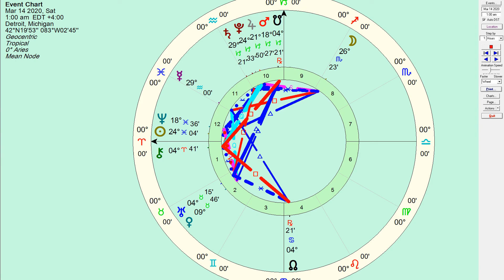March 13 2020 Weekend Horoscope, The Need For Emotional Stability - Honest Astrology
Outside influences inside and inside influences the outside. Emotional security while understanding that there is work to do and a larger picture than what seems to be shown to us. There is much beneath the surface that is coming out. There is inner work to do that will transform how we handle the outside.